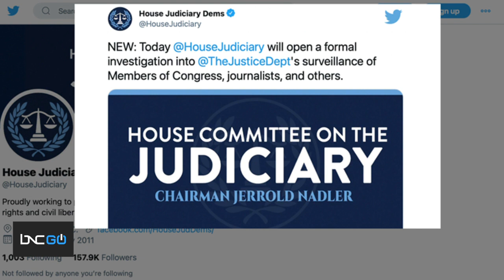Charles Blow and Chris Matthews on GOP Not Holding Trump Accountable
Charles Blows chats with former MSNBC personality and political commentator Chris Matthews about former President Donald Trump and the GOP not holding him accountable.

Former attorney generals for Trump, Jeff Sessions and Bill Barr denied they knew about the DOJ seizing communication records of Democratic lawmakers and staff.

“The stuff that Trump ran on, the anti-Black, anti-immigrant, the tax cuts for the rich, that was always the Republican line before this guy came along and exploited it to hell,” Matthews said.